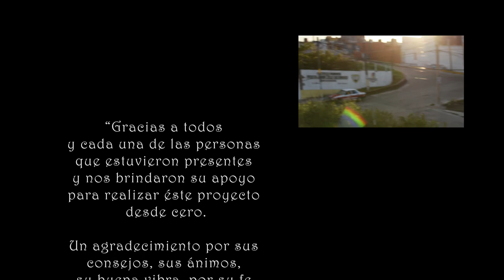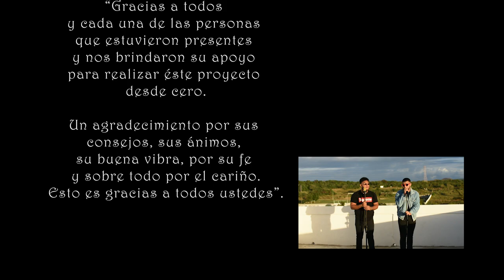Julio Herrera ft Leo Martz - Porfa (Cover)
Cover de Julio Herrera ft Leo martinez

Gracias a todos y cada una de las personas que estuvieron presentes y nos brindaron su apoyo para realizar este proyecto desde cero. Un agradecimiento por sus consejos, sus ánimos, su buena vibra,por su fe y sobre todo por el cariño.
¡Esto es gracias a ustedes!